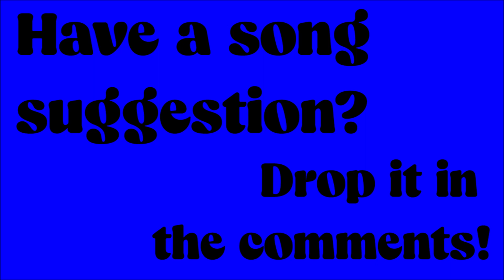Silk - "Freak Me" }}}}}}}SPED UP SONGS}}}}}}} 🎶🐿️🎶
}}}}}}}SPED UP SONGS}}}}}}} - series of popular songs with the tempo SPED UP for a bit of "chipmunk" fun! 🎶🐿️🎶

***Leave suggestions in the comments for songs I should SPEED UP and I'll try to upload as many as I can (that aren't blocked for copyright).***

I've fine-tuned the pitch to what I feel is the perfect sped up setting, as well as, adjusted the equalizer on each song to make sure it sounds great and as high quality as possible.

Silk is an American R&B group, formed in 1989 in Atlanta, Georgia. Silk was discovered by the musician Keith Sweat. The group was originally a quintet made up of Timothy "Timzo" Cameron, James "Jimmy" Gates, Jr., Johnathen "John John" Rasboro, Tyga Graham & Albert Allen. Gary "Big G" Glenn & Gary "Lil G" Jenkins joined shortly after the departures of Graham & Allen.

Silk is best known for their 1993 hit single, "Freak Me", which reached number-one on the US Billboard Hot 100. It was co-written and co-produced by Keith Sweat, for whom Silk was a touring opening act. Tim Cameron, Jimmy Gates and Gary "Lil G" Jenkins sing lead on the song. The song was the group's highest-charting hit, reaching number-one on both the Billboard Hot 100 for two weeks, and the U.S. Hot R&B Singles chart for eight weeks. On the Hot 100, the song spent ten weeks at number two. It was certified platinum by the Recording Industry Association of America (RIAA) and sold over 1.3 million copies domestically.

Their debut album, "Lose Control" was released in 1993 and spawned the hit singles, "Freak Me", "Happy Days", and "Girl U For Me", which helped the album reach double platinum status. In 1994, Silk won Album Of The Year for Lose Control at the Soul Train Music Awards. They later had success with singles such as "I Can Go Deep", "Hooked on You", "Don't Rush", "If You", "Meeting in My Bedroom", and "We're Calling You".

Silk took a hiatus in 2002; while group member, Jenkins, went on to pursue other interests and made his stage debut in 2002 as 'AJ' in the Tyler Perry play "Madea's Family Reunion". He resurfaced musically in 2007 with his solo debut, "The Other Side". Silk and Keith Sweat both appeared in the group, "Black Men United" on the song "U Will Know" which is featured on soundtrack for the movie "Jason's Lyric". Silk was featured on the soundtracks for "Booty Call" (song "Feel Good"), "Made In America" (song "Does He Do It Good" with Keith Sweat), "A Low Down Dirty Shame" (song "I Can Go Deep"), and "Blankman" (song "Cry On").

In 2003 and down to a quartet, Silk released their fifth studio album "Silktime" on their own label Silk Music Group. The album featured the songs "Silktime", "My Girl", "Alibi", "More", "You (The Baby Song)", "Check My Story" and a cover version of Blue Magic's "Sideshow". That song reunited them with their mentor Keith Sweat. The album appeared on the Billboard 200.

In 2006, the group returned with their sixth release, an album of cover songs entitled,  "Always And Forever" on Shanachie Records. The album featured covers of R&B songs including "Adore" by Prince, "Always and Forever" by Heatwave, and "Secret Garden" by Quincy Jones.

Jenkins has since reunited with Silk and their seventh album, "Quiet Storm", was released on March 18, 2016.

In 2018, Silk celebrated 25 years in the music business with two star studded concerts---one at B.B. King's in New York in February and the other in Atlanta in March. They were also honored with an episode on the popular series "Unsung" that same year.